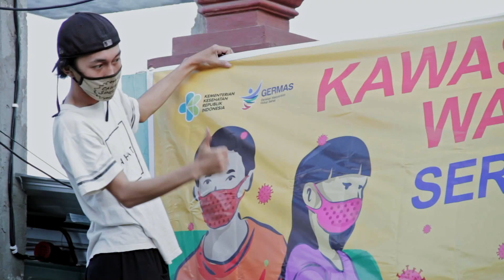ILM Gotong Royong Menghadapi COVID-19 (Versi Pengalaman Ketua RT -30 Detik-)